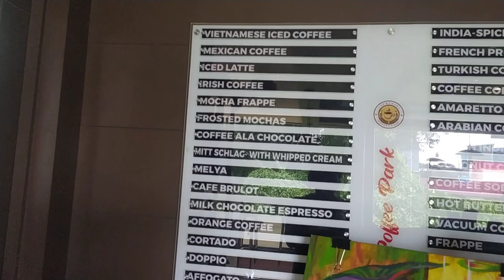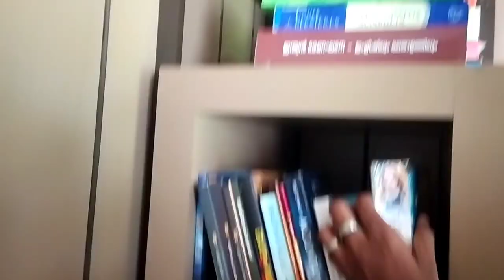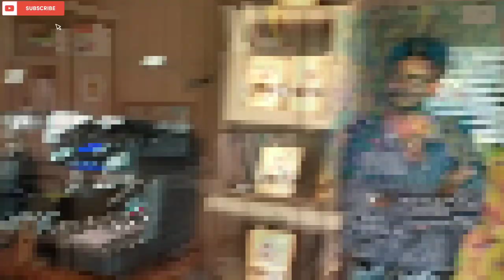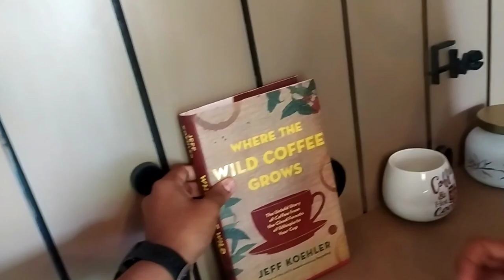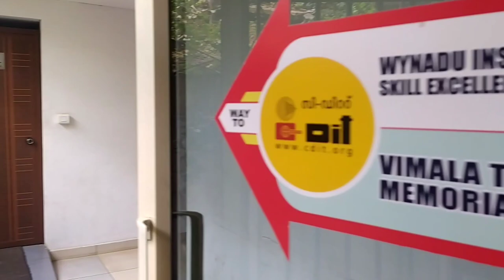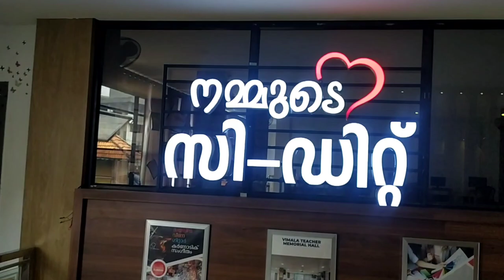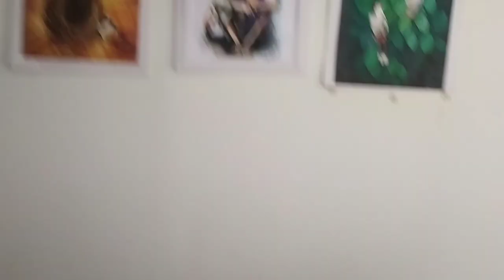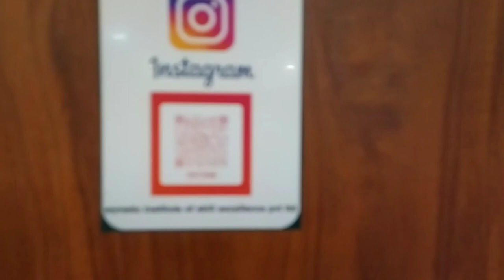🔥Visiting... The coffee Park and C-dit institute🔥🔥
Instagram id

na_dhi_l

xido_crizz

nk 1000

sanjujohney

coffeepark_2023